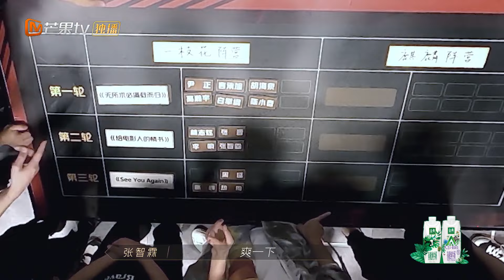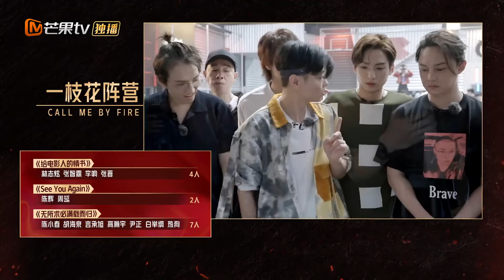这是在拍偶像剧的节奏？言承旭公主抱热狗转圈圈 《披荆斩棘的哥哥》Call Me By Fire EP10丨MangoTV